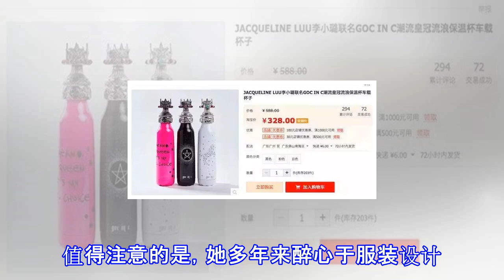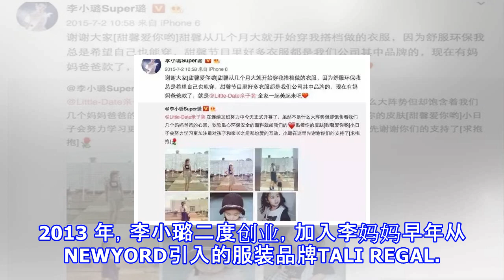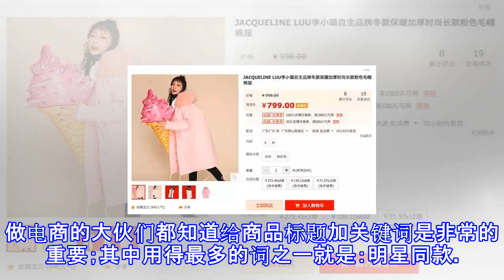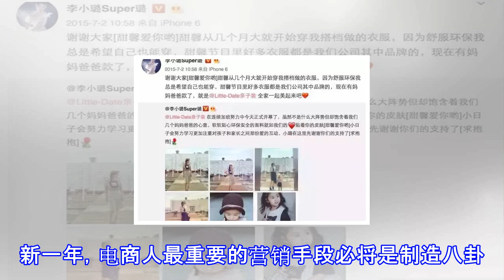再扒李小璐，4次淘宝创业，引领2018电商新趋势！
再扒李小璐，4次淘宝创业，引领2018电商新趋势！ 璐宿一夜，贾装没事。2018年一开始，李小璐疑似被拍到跟嘻哈歌手PGone深夜挽手共处一室的新闻传得沸沸扬扬。这年头出轨、婚变等绝对都是全民狂欢的话题，不过在这场风花雪月的背后，有多少人会注意到，李小璐其实也是个坚持不懈的电商人。“网红鼻祖”、“童星出道”，未成年便成名的金马影后。在互联网不风靡的年代，李小璐又成了娱乐圈流量的中心。演员的身份不能满足她，又开始走起了“网红”路线。拍舞蹈视频，做个人服饰品牌，拉着老公贾乃亮、女儿甜馨上节目，混的风生水起的。如果你很早以前就开始关注李小璐，再多加了解就会知道李小璐其实是个淘宝连续创业者。这位演员网...